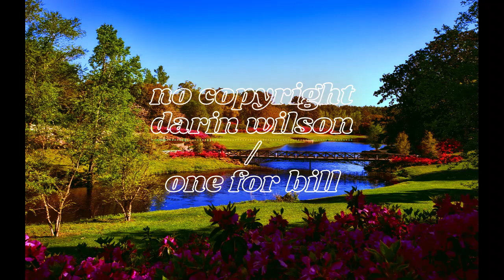Darin Wilson | One for Bill [ No Copyright ]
La meilleure musique sans droits d'auteur pour que vous puissiez l'utiliser dans vos vidéos youtube.

Vous êtes libre d'utiliser cette chanson dans n'importe laquelle de vos vidéos, mais vous devez inclure les éléments suivants dans la description de votre vidéo (copier-coller) :
Titre:  One For Bill
Auteur: Darin Wilson